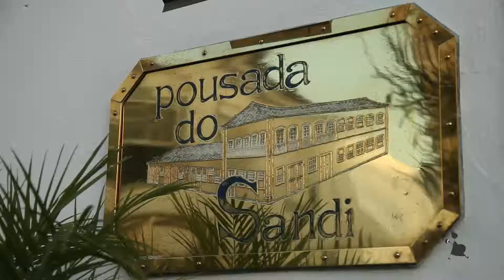MAMMY Primavera - Verão 2014/15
Mammy por Vera Moraes

Photos: Morgade
Making Off: Rafael Fasrah